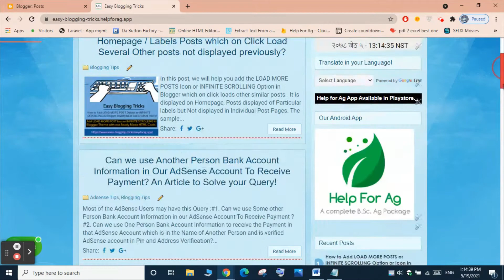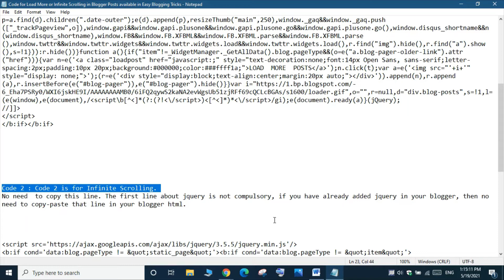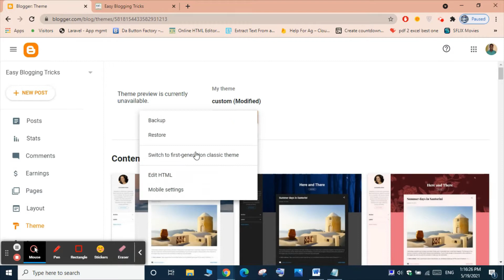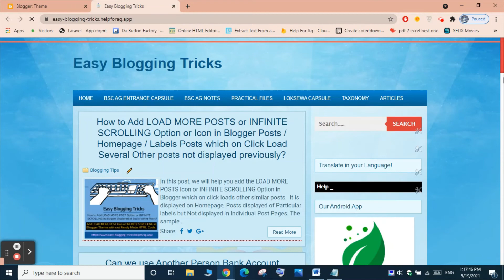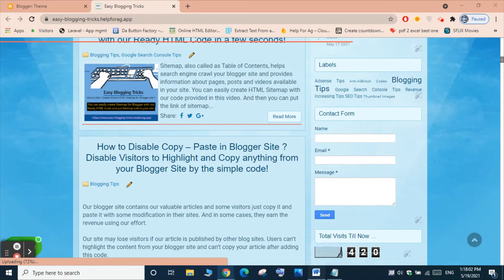How to Add LOAD MORE POSTS OR INFINITE SCROLLING Option or Icon in Blogger Posts / Homepage ?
In this video, we will help you add the LOAD MORE POSTS Icon or INFINITE SCROLLING  Option in Blogger which on click loads other similar posts.
It is displayed on Homepage, Posts displayed of Particular labels  but  Not displayed in Individual Post Pages.